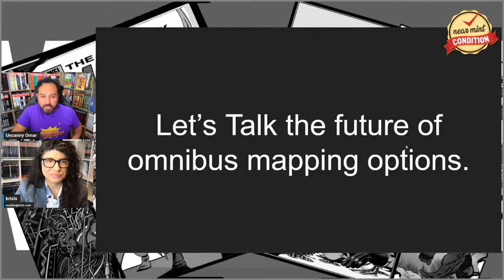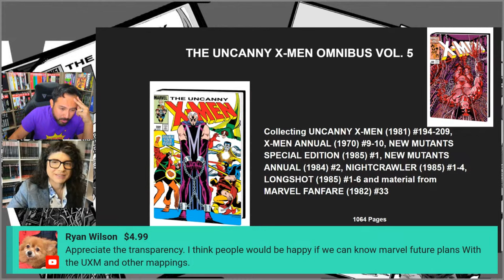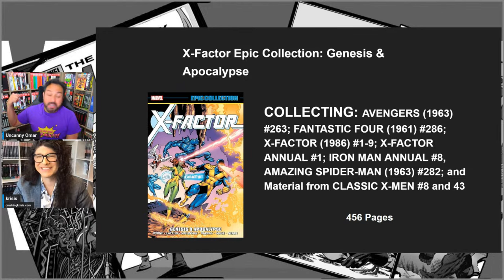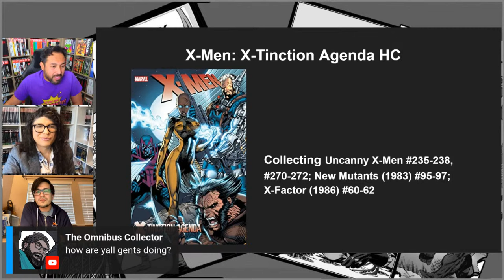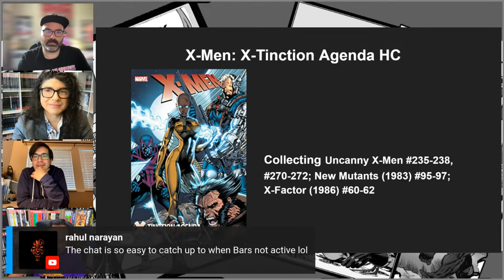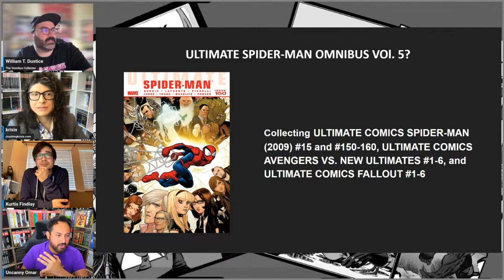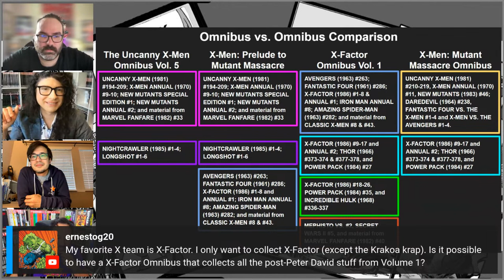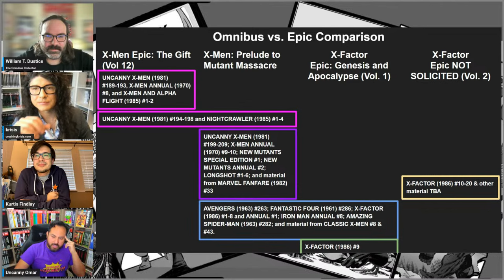X-men: Prelude to the Massacre Omnibus | Collecting X-men in Omnibus format | Mapping of Omnibus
Today I'm joined by @PeterMarinari  and we wanted to take some time to answer the over abundance of questions about the newly announced X-MEN: MUTANT MASSACRE PRELUDE OMNIBUS.  What it means for the possibilities of collecting X-men in Oversized Hardcover format; Why didn't they release this instead of Uncanny X-men Omnibus Volume 5; What options are there if you want to read everything or just stick to X-men.  There seems to be lots of people upset and so many questions, so we hope to answer most of them and also talk about future releases and what they can mean if you are a collector for a specific series.